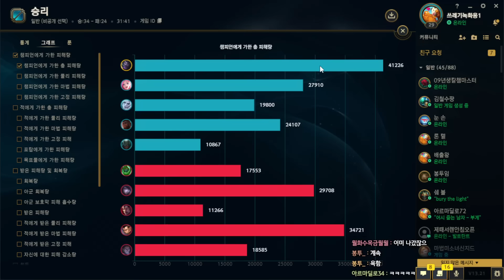마관 올리면 승률 100%ㅋㅋㅋ트루뎀 포킹 레전드ㅋㅋㅋㅋ【서폿 문도】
이거 진짜 어려웠습니다